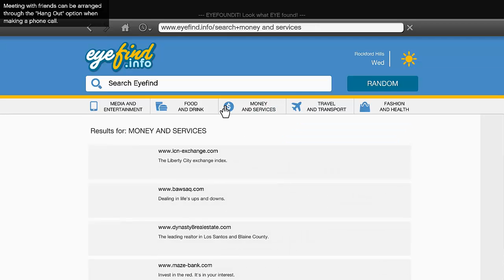GRAND THEFT AUTO 5 #10 // Let's Play GTA V